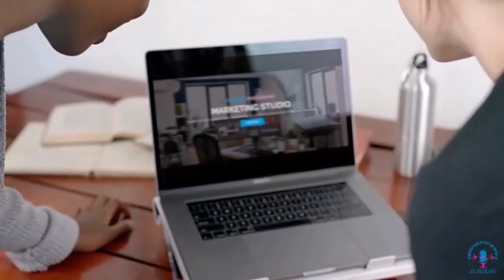Designer Discussions | Episode 108 | How to Start Conversations with Brands at KBIS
Ever found yourself at a trade show, admiring brands and wondering how to spark a collaboration that goes beyond a quick exchange of business cards? That’s precisely what we tackle in our latest Designer Discussions podcast. Join Miriam, Maria, and myself along with our guest experts, as we peel back the curtain on the art of conversation at events like KBS. We're not just talking any chat, but the kind that forges partnerships with impact. From navigating the nuances of licensing deals to crafting brand partnerships, we're here to share our personal stories, mishaps, and those golden moments when the stars align, all to help you make authentic connections that last.

We understand that standing out in a sea of designers can be daunting, but with our actionable tips on leveraging past projects and showcasing genuine enthusiasm for a brand's offerings, you'll have a blueprint for success. Our discussion doesn't stop at the how-to; we also cover the who-to. With strategic insights on the difference between engaging with sales reps and connecting with those in charge of collaborations, we'll point you towards the right people to make your partnership dreams a reality. And if you're eager for more, I extend a personal invitation to my talk at K-Biz, where I'll be unveiling secrets to a dazzling marketing plan. So tune in, take notes, and ready yourself to navigate the world of brand partnerships with newfound confidence.

Chapters:
- Why Developing Relationships with Brands Matter (01:14)
- What is a Licensing Agreement and a Brand Partnership? (04:52)
- How to follow up with a Brand (07:27)
- What should you take with you? (09:12)
- Any preparation you should do before the event (11:35)
- Will you miss out if you don't prepare? (15:16)

If you will be at KBIS 2024:

Visit the Designer Discussions Crew in the West Hall at Booth W1168
Listen to Jason Lockhart's Voices for the Industry Presentation on Tuesday, February 27 from 2:45 - 4:45 in room N260. The title of the presentation, "Master Your Marketing Workshop".

About Designer Discussions

Designer Discussions is an educational interior design podcast on marketing, PR and related business topics. We also provide in-depth, actionable products in the Marketing Studio including time-saving templates and guides to help design professionals grow their businesses.

Designer Discussions is a partnership of three experts: Jason Lockhart, CEO of KABMS; Maria Martin, founder of DesignAppy; and Mirjam Lippuner, founder of Get Ink DIY.

Designer Discussions Academy is a cutting-edge membership program exclusively for interior designers & remodelers. Each month, we present a different topic, equipping you with knowledge through comprehensive training and engaging live coaching sessions. Our mission is simple: empower you with strategic marketing expertise that can be applied to your business.